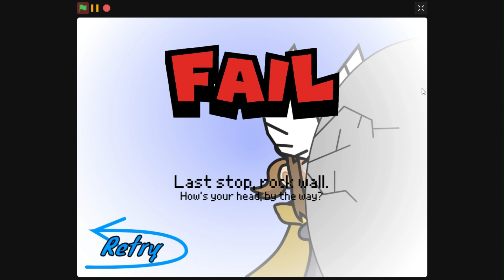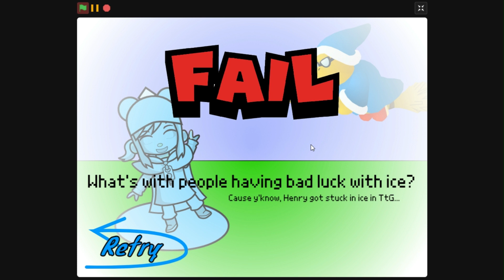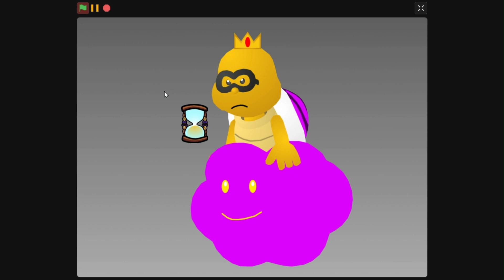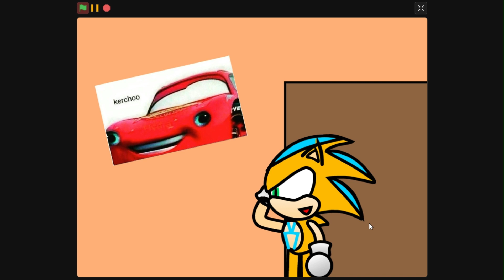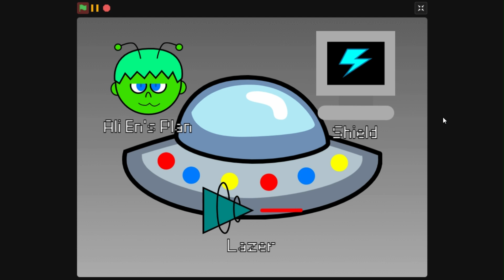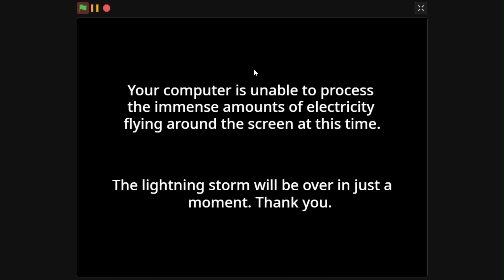Exploring the Galaxy Developer Commentary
Hat Kid lost one of her Time Pieces AGAIN, and now she has to go to Yoshi Star Galaxy to get it back, and she makes some friends and some enemies along the way.